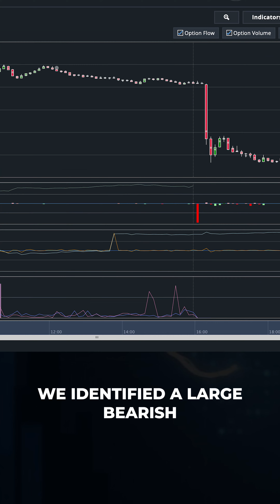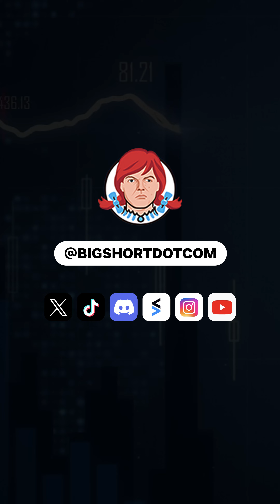Bearish day for ENPH!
Enphase Energy (ENPH) faces projected earnings decline in Q3 2023. Actual results vs. estimates crucial for stock impact. Investors, watch closely. A large bearish Manipulation spike was seen at 116.97 whose effect was seen during the post market